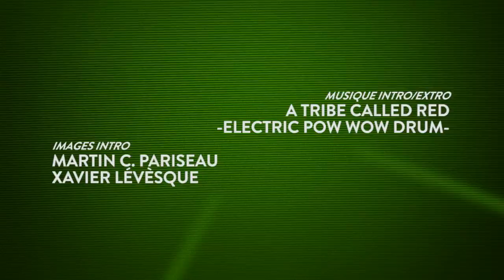Igloofest 2013 - WE 3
Igloofest ne s'est pas bâti en 1 jour! Voyez notre équipe terrain braver les rigueurs de l'hiver et affronter les dangers de la machinerie lourde. Igloofest c'est aussi le village d'igloos, un endroit fort sympathique où le temps s'arrête.

Crédits :
Réalisation / Caméra / Montage / VFX : Alexis Chartrand (alexischartrand.com)
Musique intro/extro : A Tribe Called Red - Electric Pow Wow Drum
Images intro : Xavier Lévesque